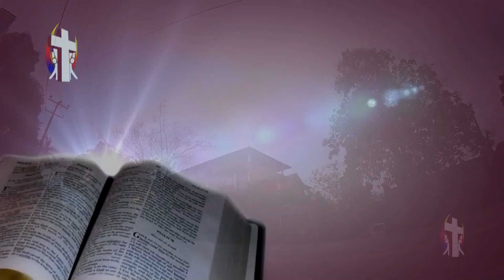Thought For The Day 14th March 2017 ජීවිතයට විවේකයක්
Thought For The Day 14th  March  2017
දවසේ සිතුවිල්ල  2017/03/14
ජීවිතයට විවේකයක්
Rev. Fr. Darrel Coonghe
Supuwath Arana
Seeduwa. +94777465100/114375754